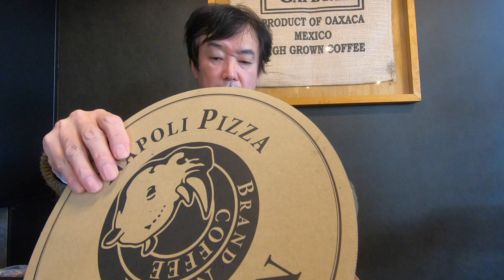gopro７BLACKで飯動画撮ってみた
ゴープロブラック７はマイクがバイノーラル使えないので
少々おまちください
場所は河口湖のハナテラス
コーヒー＆ピッツェリア
BRAND NEW DAY COFFEE

魔法を信じる大人向けて配信
え？子供だって
信じてたら　仲間

君を勝手に好きでいてもいいですか？
希望とレジリエンス（立ち直る力）を君に

機材
アイフォンで使ってるバイノーラルマイク　注意Androidでは使えません
Scenes Lifelike イヤホン VRレコーディング バイノーラル録音 iphone専用 ASMR リモコン付き アプリ不要 通話非対応 ブラック

Camera
Canon　eos7d mark2
レンズ
Canon 単焦点レンズ EF28mm F1.8 USM フルサイズ対応

Canonパンケーキレンズ　EF-S24mm F2.8 STM
（AF起動音がちょっとします）

マイク
最近はこちらも使ってます
ＳＲ３D買い方はこちら
一番安いやつは売り切れです
私の買ったやつは約３万円
あとヘッドフォン型マイク
Mic
マイク
照明
Neewer　外径14in 調光可能な二色SMD LEDリングライト照明キット　ポートレート、YouTubeビデオ撮影用　キット内容：（1）ライトスタンド、（1）ボールヘッド、（1）スマホホルダー、（2）リチウムイオンバッテリー、（1）充電器

ヘッドホン
ソニー　MDR-CD900ST